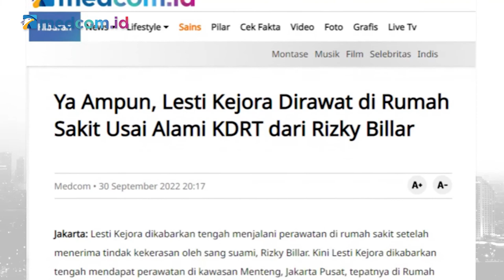SOAL KASUS KDRT LESTI KEJORA-RIZKY BILLAR, KOMNAS PEREMPUAN: SEBETULNYA SANGAT SERIUS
Perhatian publik tertuju ke kasus kekerasan dalam rumah tangga (KDRT) yang dialami publik figur, Lestiani atau Lesti Kejora yang dilakukan oleh suaminya Rizky Billar. Menyikapi hal ini, Ketua Komisi Nasional Anti Kekerasan Terhadap Perempuan atau Komnas Perempuan Republik Indonesia, Andy Yentriyani menilai bahwa kasus ini merupakan kasus yang serius mengingat Lesti Kejora sempat dirawat beberapa waktu lalu.